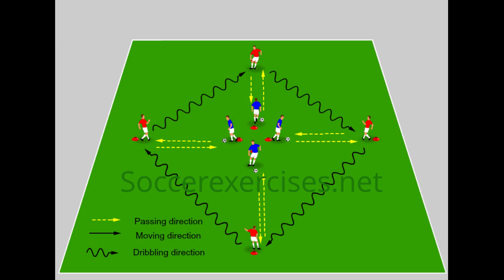Diamond passing drill - part 3 - Soccer Exercises # 105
With the diamond passing drill, we will focus us on the correct passing between the players and the passing speed of the players.
Each team does the diamond passing soccer exercises for 30 seconds till 1 minute and then switch positions. With the diamond passing drill from soccer exercises, you also improve the condition of the players.

We have already created 2 other versions of the diamond passing drill, click in the video on the diamond passing drill cards or click below to watch diamond passing drill part 1 and part 2.